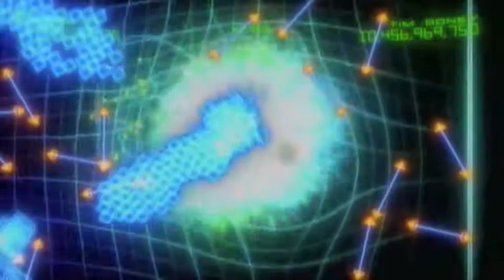Pacifism, Geometry Wars 2: Baffling. Truly Baffling.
Rarely have I played so consummately only to die so enthusiastically. Bizarre, baffling, bewildering stuff.

Mansun - Fall Out
(don't claim copyright. owners own things. entertainment, not profit. YEAH!)